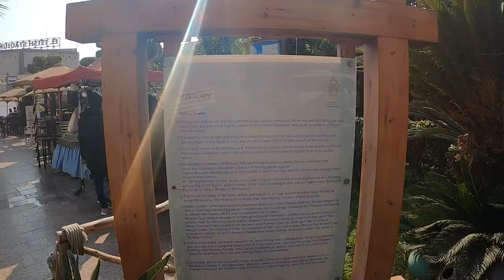Fantastic Views - Cairo Tower and Khan khan el Khalili Bazaar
Fantastic Views of Cairo  -  Cairo Tower and Khan khan el Khalili Bazaar
Information on Cairo Tower
The Cairo Tower is a tall concrete tower located on Gezira Island in the middle of the River Nile in Cairo, Egypt. It is one of the most recognizable landmarks in the city, and it is visible from many parts of Cairo.

The tower stands at a height of 187 meters (614 feet), and it was designed by the Egyptian architect Naoum Shebib. It was built between 1956 and 1961, during the presidency of Gamal Abdel Nasser, and it was officially inaugurated on April 17, 1961.

The tower's design is inspired by the lotus plant, a symbol of ancient Egyptian culture. It consists of a narrow shaft topped by a circular observation deck and a rotating restaurant. The observation deck offers panoramic views of the city and the Nile River, and it is reached by a high-speed elevator.

The Cairo Tower has become a popular tourist attraction in Cairo, and it is visited by thousands of tourists every year. It is also used as a broadcasting tower for radio and television signals, as well as a navigation beacon for pilots.

Overall, the Cairo Tower is an iconic structure in the city of Cairo, and it is a testament to the city's modernization and development in the 20th century.